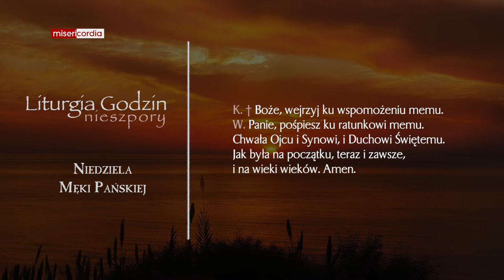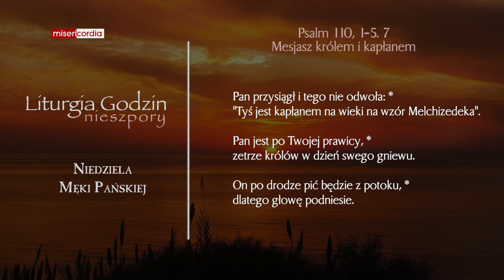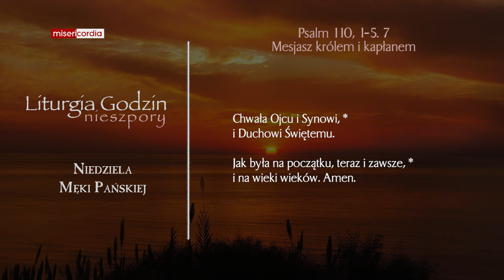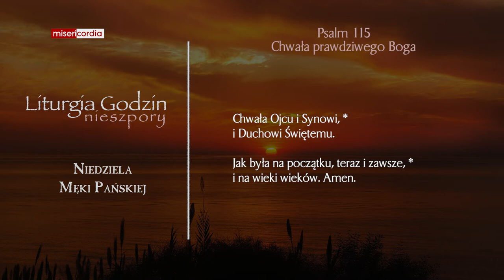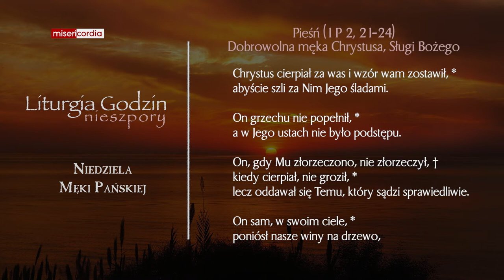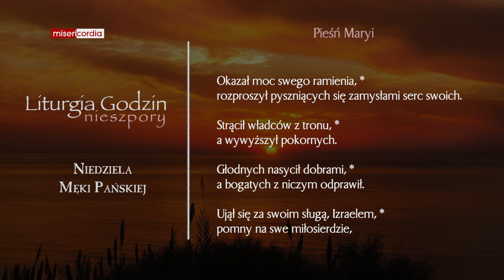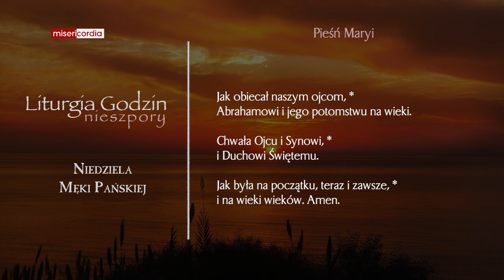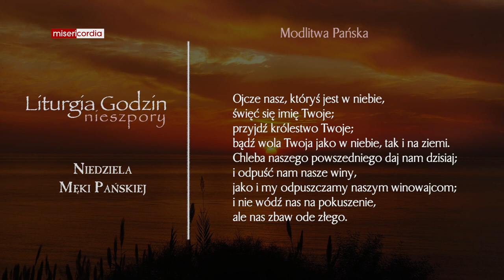Liturgia Godzin | II Nieszpory | Niedziela Męki Pańskiej